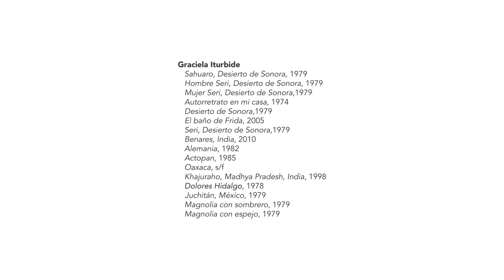Graciela Iturbide - "Magnolia" - Creadores | Colección FEMSA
Te presentamos la segunda cápsula de Graciela Iturbide para la serie Creadores | Colección FEMSA, titulada "Magnolia".

Considerada una de las fotógrafas contemporáneas más influyentes, Iturbide (México, 1942) retrata la realidad de distintas comunidades en México, transitando cómodamente entre la precisión emocional y la ambigüedad. Ha recibido diversos reconocimientos como el Premio Nacional de Ciencias y Artes, primeros lugares en certámenes de Bangladés, Francia, Japón, México y Suecia, además de una beca por la Fundación Guggenheim y el título de Doctor Honoris Causa por Columbia College Chicago y por el San Francisco Art Institute.